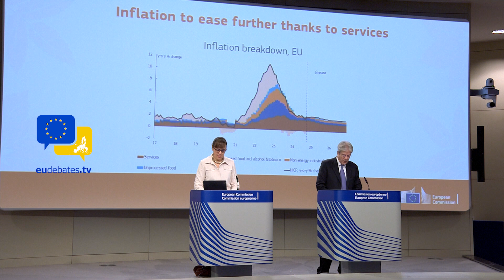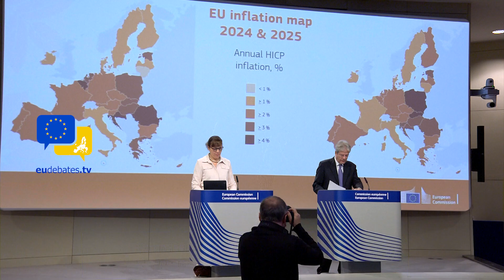EU inflation forecast to tumble as Brussels warns of looming trade war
The European Commission has hailed a 'gradual' rebound in economic activity, but warns the EU is 'especially vulnerable' amid rising geopolitical tensions.

The EU could see inflation rates fall by over 50% next year, amid a modest economic rebound and record low unemployment, the European Commission said in a forecast published on Friday.

The report — whose numbers were finalised in October, before US elections swept Donald Trump back into power — warns the bloc's open economy is "especially vulnerable" to rising protectionism.

The news comes after a period of rising energy and food prices, in part caused by Russia's 2022 full-scale invasion of Ukraine.

The high cost of living was at the top of voters' minds as they went to the polls in June, in EU elections that saw a significant rise in support for far-right parties.

But inflation is due to fall dramatically next year, with EU prices rising by just 2.4% in 2025, compared to 9.2% in 2022 — bringing rates much closer to a European Central Bank target of 2% inflation for the euro area. Unemployment in the EU "reached a new historical low of 5.9%" in October, the report added.

Stung by recent shocks, EU households are still prudently saving rather than spending, and the potential for further flare-ups in global trade is still worrying Brussels officials.

"A further increase in protectionist measures by trading partners could upend global trade, weighing on the EU's highly open economy," the report warned.

That threat was further underlined by EU Economics Commissioner Paolo Gentiloni, who told reporters that "a possible protectionist turn in US policy would be extremely harmful for both economies," but that the bloc was "ready" to address any issues.

"Both regions maintain a shared interest in upholding high standards," he said, adding that economic integration "is a stabilising economic and political force."

Trump won the 5 November elections on a promise to impose tariffs of 10% on imports from places such as the EU, but the Commission's forecasts only account for policies announced and specified "in adequate detail" by a cut-off date in late October.

The bloc's biggest economic laggard is its largest member, Germany, whose growth will be lowest in the EU in 2025 and second-lowest in 2026, at 0.7% and 1.3% respectively, the forecast predicted — a result laid at the door of weak domestic and foreign demand for manufactured goods and labour shortages plaguing the construction sector.

The sluggish performance of the German economy is accompanied by political turmoil, after the dramatic resignation of liberal coalition partners the FDP led socialist Chancellor Olaf Scholz to call early elections for February 2025.

Following a prolonged and broad-based stagnation, the EU economy resumed growth in the first quarter of this year. As projected in spring, the expansion continued at a subdued, yet steady, pace throughout the second and third quarters, amidst further abating inflationary pressures. The conditions for a mild acceleration of domestic demand appear in place, despite heightened uncertainty.

The EU’s economic outlook remains highly uncertain, with risks largely tilted to the downside. Russia’s protracted war of aggression against Ukraine and the intensified conflict in the Middle East fuel geopolitical risks and continued vulnerability of European energy security. A further increase in protectionist measures by trading partners could weigh on global trade, with negative impact on the EU's highly open economy. Low productivity growth may make it increasingly difficult for firms to sustain wage growth, leading them to either reduce labour or pass rising costs to consumers. Moreover, delays in the implementation of the RRF or a more restrictive fiscal stance in 2026 as the MTFSPs are implemented could further dampen economic activity. Finally, the recent floods in Spain illustrate once again the dramatic consequences that the increasing frequency and scope of natural hazards can have not only for the people affected and their habitat, but also for the economy.